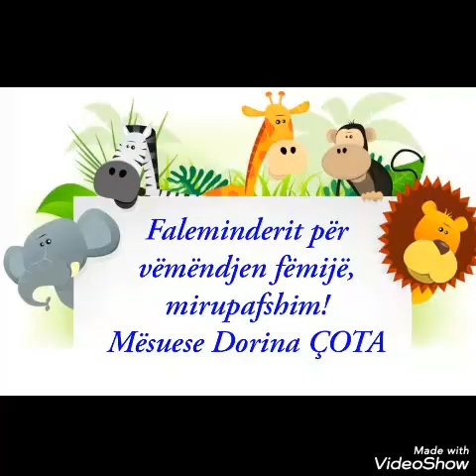"Iliri në kopshtin zoologjik" tregim- kafshët egra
Dorina ÇOTA